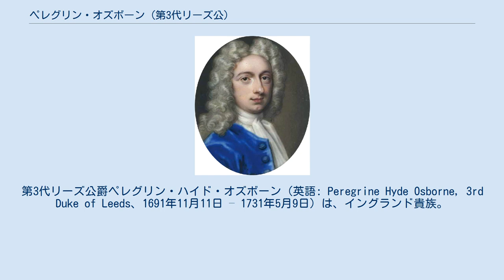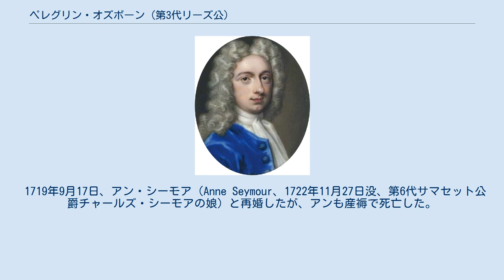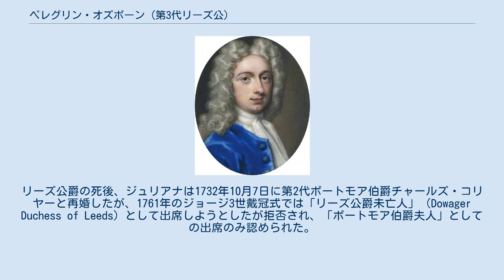ペレグリン・オズボーン (第3代リーズ公)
第3代リーズ公爵ペレグリン・ハイド・オズボーン（英語: Peregrine Hyde Osborne, 3rd Duke of Leeds、1691年11月11日 – 1731年5月9日）は、イングランド貴族。
第2代リーズ公爵ペレグリン・オズボーンとブリジット・ハイドの次男。
1711年から1712年までダンビー伯爵の、1712年から1729年までカーマーゼン侯爵の儀礼称号を使用した。
 第2代リーズ公爵ペレグリン・オズボーンと妻ブリジット（Bridget、1662年 – 1734年3月8日、旧姓ハイド（Hyde）、第2代準男爵サー・トマス・ハイドの娘）の次男（長男ウィリアム・ヘンリーは1690年7月31日に生まれ、1711年8月16日に天然痘によりユトレヒトで生涯未婚のまま病死）として、1691年11月11日に生まれ、12月10日にハートフォードシャーのノース・ミムズで洗礼を受けた。
 1713年1月29日、繰上勅書により存命中の父からキヴァートンのオズボーン男爵を継承した。
グレートブリテン貴族院ではトーリー党に所属した。
1729年6月25日に父が死去すると、リーズ公爵位を継承、1730年1月13日にリーズ公爵として貴族院議員に就任した。
 1731年5月9日に死去、ハートヒルで埋葬された。
 1712年12月16日、エリザベス・ハーレー（Elizabeth Harley、1713年11月20日没、初代オックスフォード＝モーティマー伯爵ロバート・ハーレーの娘）と結婚、1男をもうけたが、産褥で死亡した。
 1719年9月17日、アン・シーモア（Anne Seymour、1722年11月27日没、第6代サマセット公爵チャールズ・シーモアの娘）と再婚したが、アンも産褥で死亡した。
 1725年4月9日、ジュリアナ・ヘレ（Juliana Hele、1794年11月20日没、ロジャー・ヘレの娘）と再婚したが、2人の間に子供はいなかった。
リーズ公爵の死後、ジュリアナは1732年10月7日に第2代ポートモア伯爵チャールズ・コリヤーと再婚したが、1761年のジョージ3世戴冠式では「リーズ公爵未亡人」（Dowager Duchess of Leeds）として出席しようとしたが拒否され、「ポートモア伯爵夫人」としての出席のみ認められた。